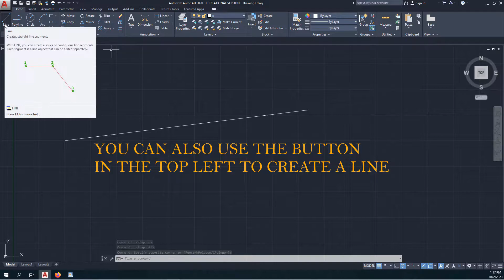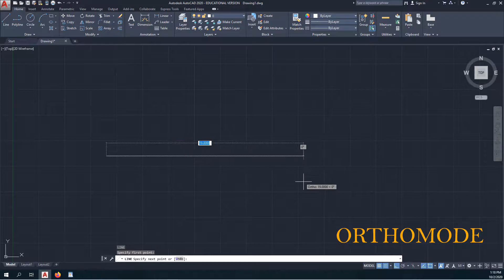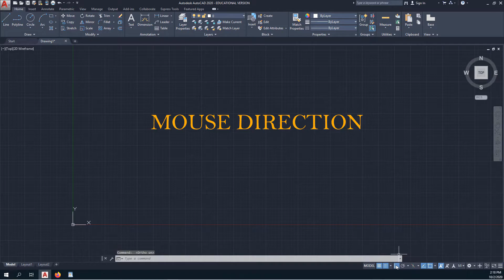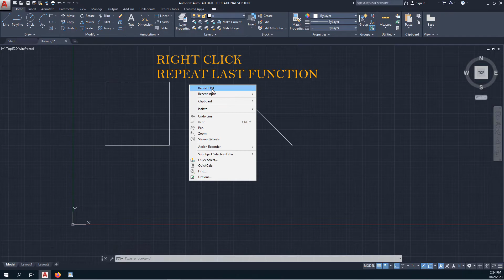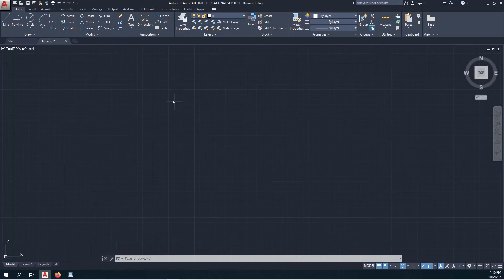Autocad - How to Draw Lines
This video will show you the commands for creating basic lines in Autocad.

Need more help learning Autocad?
We are constantly creating new videos and tutorials!

Video Created By: Michael Gatz

Graphics/Animations: Vyond.com,  Videvo.com, Canva.com

Sound Effects: Zapsplat.com